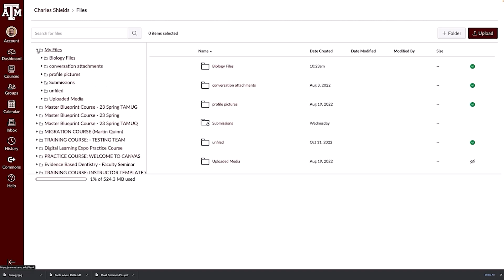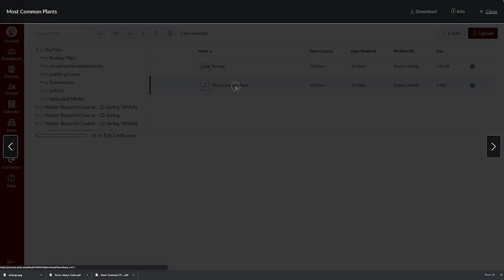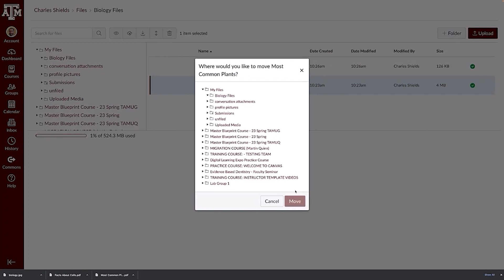Canvas Getting Started: Files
By the end of this video  viewers will be able to access, manage, and organize user files in Canvas .